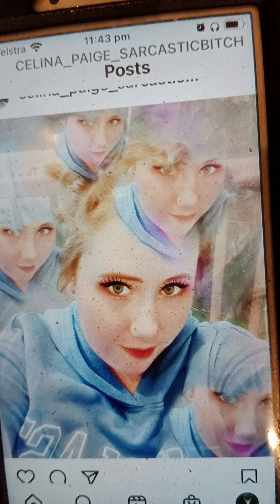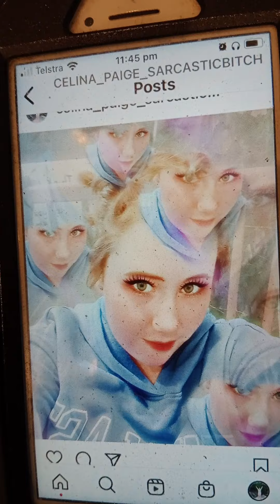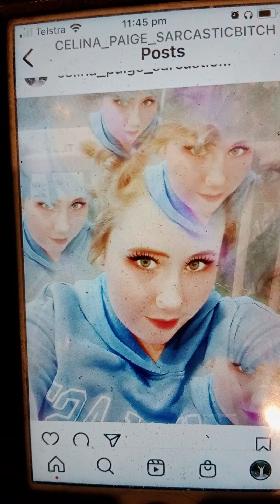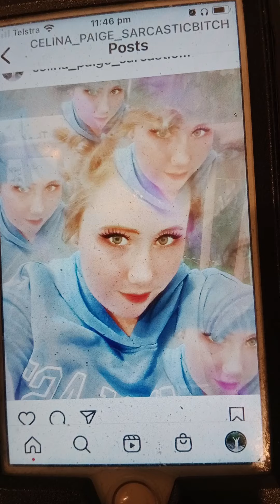hallelujah solo by Celina paige